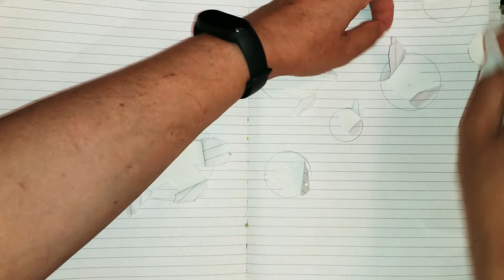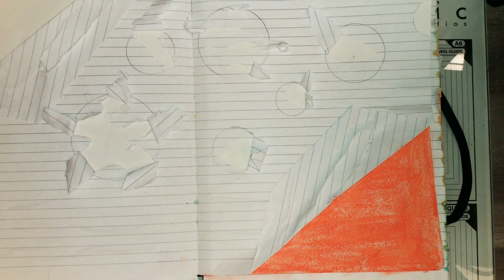ART JOURNAL DU DIMANCHE #101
coucou, bienvenue dans mon art journal du dimanche. je vous souhaite une excellente journée 😘